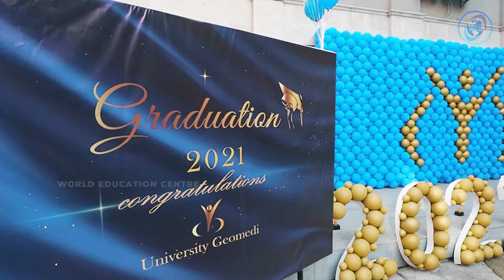Graduation Day 2021 - Teaching University of Geomedi Georgia - MBBS Graduation Batch 2015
Proud of all students who made it this far and completed their 6-years course in Teaching University of Geomedi, Tiblisi - Georgia. If you are watching this video and planning to go MBBS Abroad then choose us and we will make sure to give you complete guidance and help taking admission is such a recognized university. These passed out students are the proof that we World Education Centre does what we say. Trust us in Assisting Your Future.

- Must Watch Video for Study MBBS Abroad –

*7 Advantages of Studying MBBS in Russia 2021 (Eligibility)*

We provide professional consultancy and expertise in the field of Higher Education, Overseas Education; our counsellors have the experience of working with hundreds of students. We share a trusted bond with students for not only do we show them the path of success in higher education overseas, but we also guide the students and their parents with updated information about institutions and much more.
World Education Centre is a leading Education Counselling and Consultancy firm in India providing end-to-end solution in overseas studies. We believe in building a bond of trust and success. The booming careers and success of our students have made us today, an arch Education Consultancy in India. We provide an outright solution in overseas education, visa, and career consulting services.